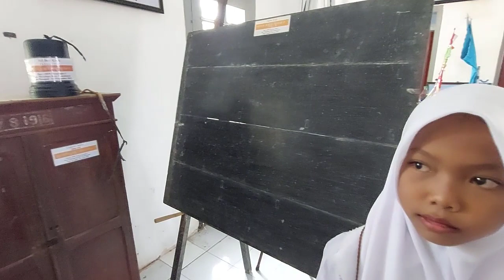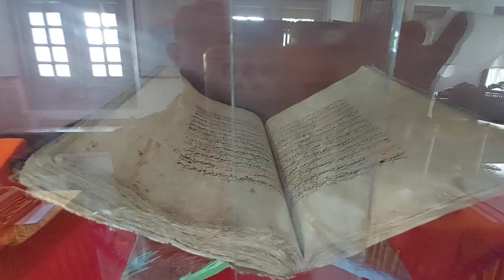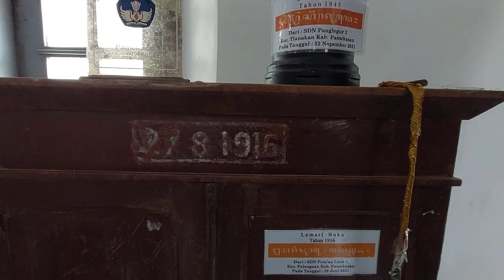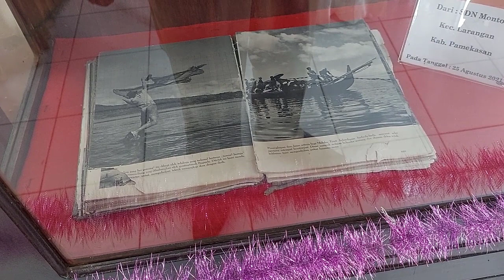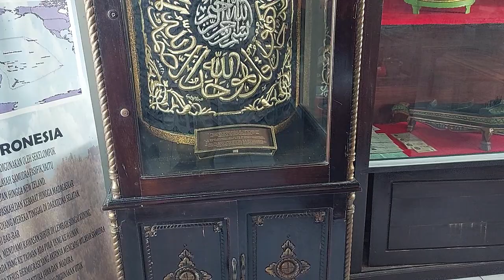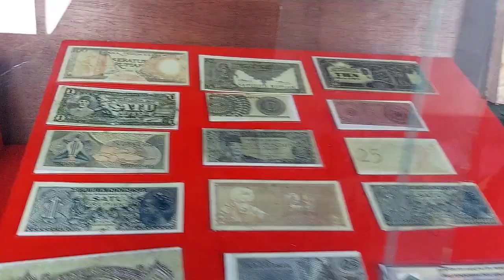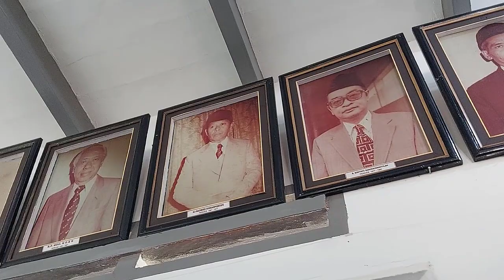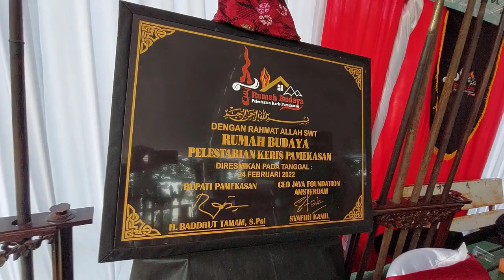Benda-Benda Kuno Bersejarah Di Museum Mandilaras Pamekasan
Banyak sekali benda-benda kunp bersejarah peninggalan nenek moyang Kabupaten Pamekasan yang sampai saat ini menjadi koleksi untuk memelihara dan mempertahankan keberadaannya agar tidak hilang begitu saja. Semua situs kuno benda-benda bersejarah itu semua berada di Museum Mandilaras Jantung kota Pamekasan, tepatnya disebelah utara area arek lancor.